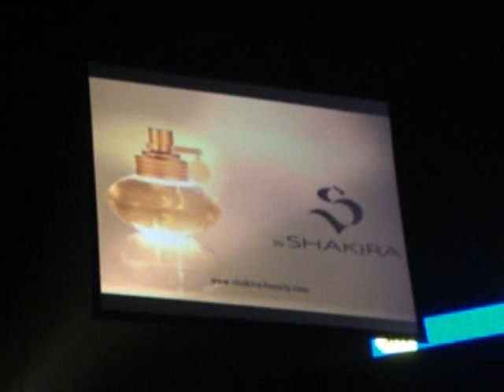The Day I met Shakira (Mission Accomplished)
Late Friday Night I waited for Shakira at the San Antonio Airport all night and morning because i found out she was playing in dallas tx that friday. She would be playing live at San Antonio Saturday Oct2 of 2010. After seeing that it was 11am at the airport, i told myself, she probably is already in town and i decided to start searching for her in every hotel in san antonio. So I went on my mission with my giant Colombian flag and camera on hand to search for The Love of my Life! My Idol! Mi Todo!

After searching in more than 32 hotels in San Antonio, I finally found THE ONE, and decided to wait all day till she would finally come out to go the concert.

After piecefully waiting outside with my flag and my big hopes to finally meet Shakira, the main manager of the hotel crossed the street and told me that I better not bother hes client when she is ready to exit the hotel. This Evil man gave me Ugly looks and threatened that he would call the cops on me. (I dont know why if i wasnt even at the Hotels Property, but across the street sitting down with my Colombian Flag)

Around 5:30 Shakira walked out of the hotel, and i was the only fan wayting. the people at the hotel tried to play tricks on me by telling me that they knew nothing of Shakira beeing there, but my intuition told me to Wait, Something was cooming on, cooming on strong. and altough it was a suicide wayting... I finally saw this beautiful women walking out the hotel and gettin ready to enter her truck.

I crossed the Street and screamed out "Shakira, eh estado esperando este momento TODAAAA mi vida, porfavor una foto! soy de Shakira.com" and she said "una foto? Ok veen"

The manager of the hotel screamed at me STOP and put hes hands on my chest, and she told him to stop, and told her assistan to tell this evil man to let me go. He went up to the hotel manager and said "Shakira said yes!"

The evil man had no choice but to let me go, and she had a smile on her face, and she said "Quieres venir?" i said yea, and she took picture with me, she gave me a really Tightttttt Hug, and a Kiss on the cheek, and i TOld her that i loved her soooo much.

After she left the evil man told me to never bother hes clients again and everyone who was out there watching me for hours wayting, started clapping for me, saying YEAYYYY HE DID IT! MISSION ACCOMPLISH

This is my story of how Shakira Stood up for me, and how i Met her, Now Shaki if you ever read this, i want u know know that I love you! and Hopefully I get to meet you again, but this time sit down with you and enjoy some more time to have a talk and tell you many more things that i want to tell you. I KNOW BILLIONS OF FANS TELL YOU THIS, BUT THE TRUTH IS THAT I AM YOUR NUMBER ONE FAN! Gracias, and hopefully "HASTA PRONTO"